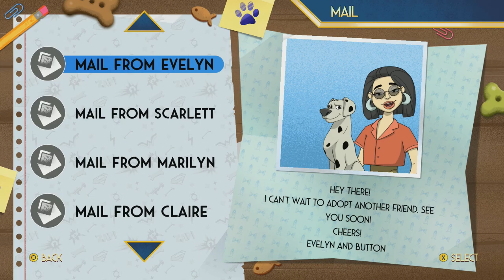PB The Pig - DC League of Super-Pets - Let's Play part 4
We aquire the help from our friend PB in other to clean the last remnants of Lex's bots.